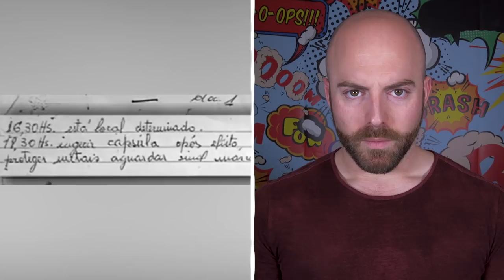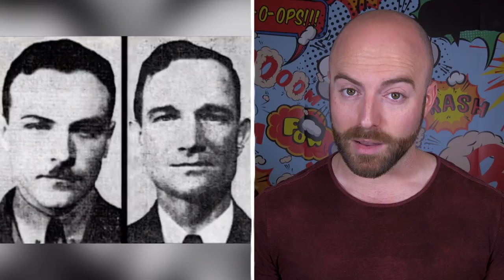10 Most Chilling Unsolved Mysteries in History